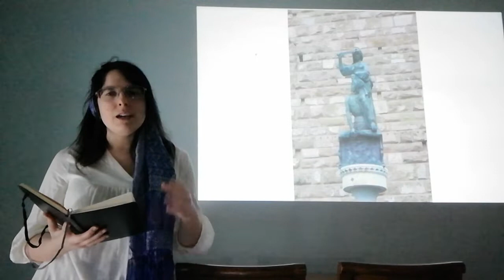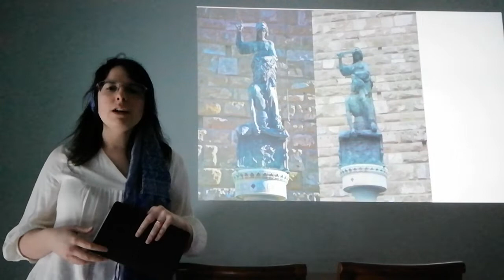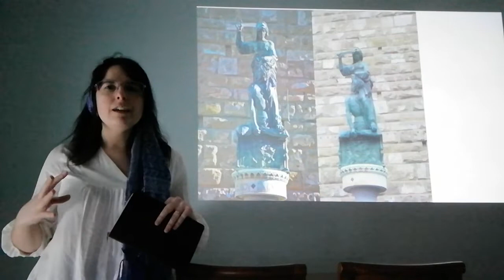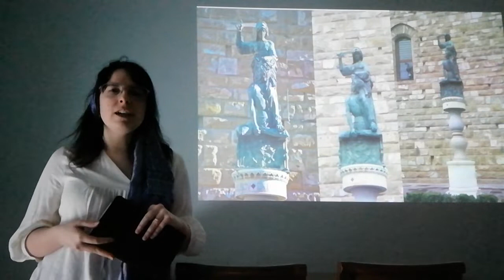Frammenti d'arte, 05 puntata di 5 minuti di... Officina dei Saperi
La storica dell'arte Letizia Barozzi ci accompagna nella scoperta di un'opera emblema di virtù civiche: la Giuditta di Donatello

Segui la rubrica di condivisione delle conoscenze della Biblioteca di Concesio, che ogni giorno alle 11.00 vi proporrà consigli e videotutorial per imparare qualcosa di utile

5 minuti di... Officina dei Saperi